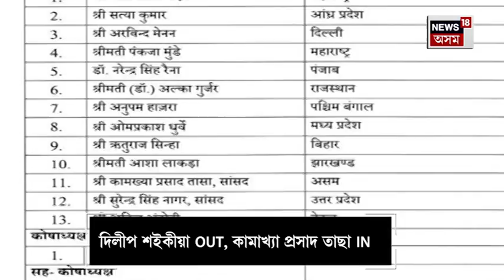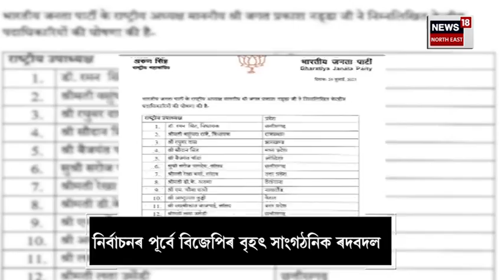BJP Big Reshuffle : বিজেপিৰ ৰাষ্ট্ৰীয় নেতৃত্বই ঘটালে দুটাকৈ সাংগঠনিক ৰদবদল | Assam Politics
BJP Big Reshuffle | একে দিনাই বিজেপিৰ ৰাষ্ট্ৰীয় নেতৃত্বই ঘটালে দুটাকৈ সাংগঠনিক ৰদবদল ৷ এই ৰদবদলত দিলীপ শইকীয়াই হেৰুৱালে ৰাষ্ট্ৰীয় সাধাৰণ সম্পাদকৰ দায়িত্ব ৷ অসম বিজেপিৰ সাংগঠনিক সাধাৰণ সম্পাদক ফণীন্দ্ৰ নাথ শৰ্মাকো হাৰিয়াণাৰ দায়িত্ব দি অসমৰ পৰা দিলে অব্যাহতি ৷